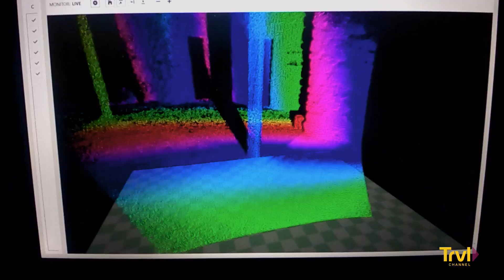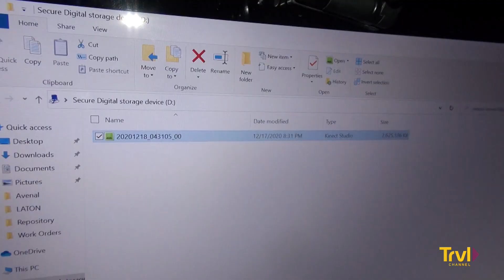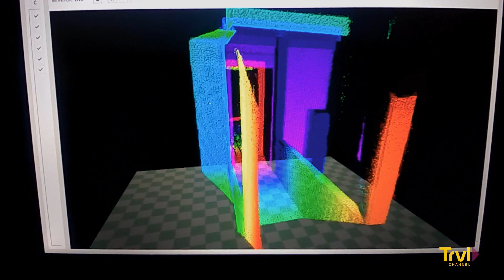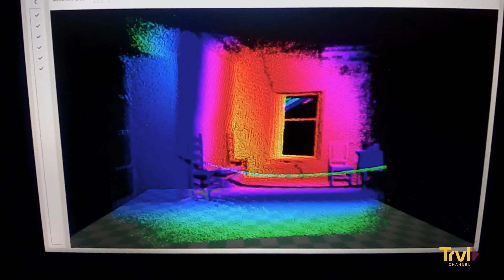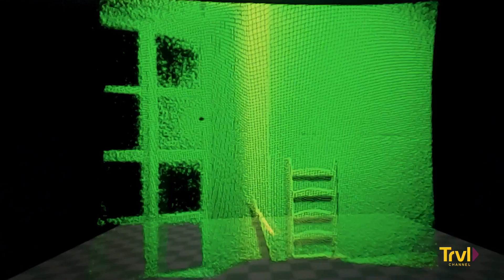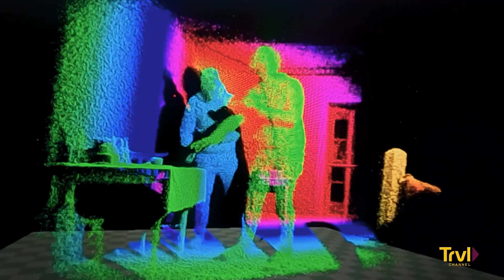Here There Be Giants | Ghost Adventures | Travel Channel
Paranormal investigators Zak Bagans and Aaron Goodwin, along with AV techs Billy Tolley and Jay Wasley, travel to haunted destinations where they meet with eyewitnesses and experts to piece together the haunted history of each site. They then begin a dusk-to-dawn lockdown investigation, using the latest technology to confront the reported paranormal activity and document key evidence in an effort to uncover the truth behind each haunting mystery.